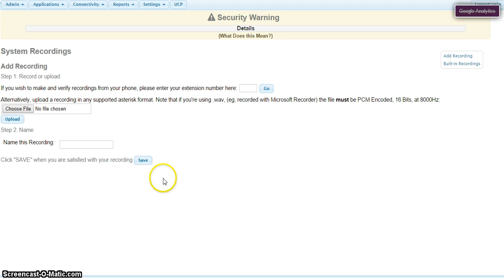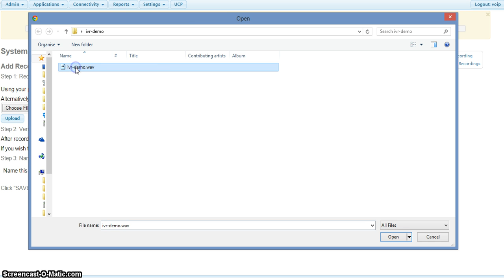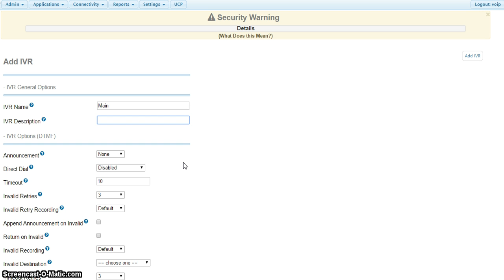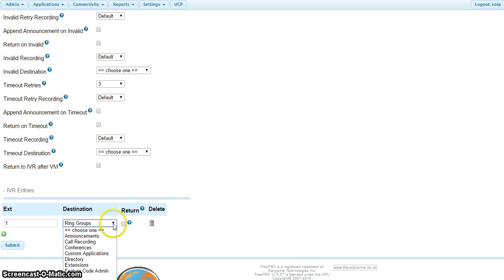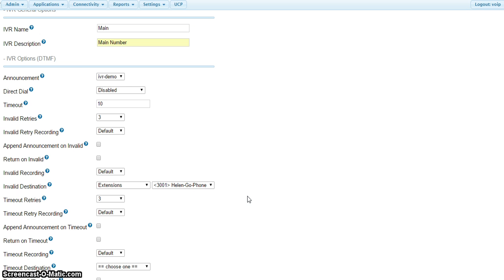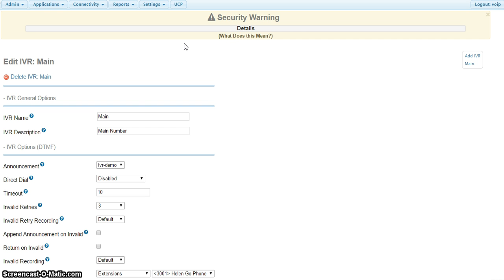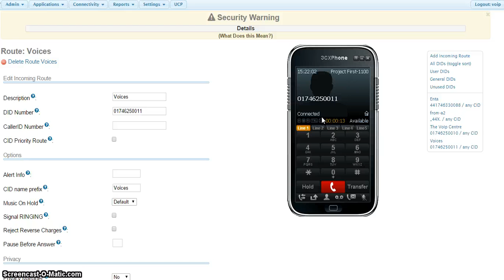Install interactive voice response for Asterisk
This video will show you how to install interactive voice response for Asterisk